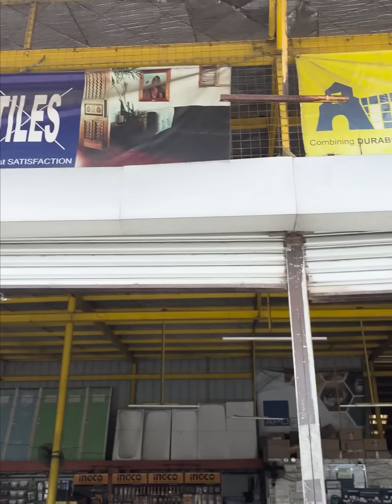GELO PROUD SA SUOT! (AKO NA NAHIYA)